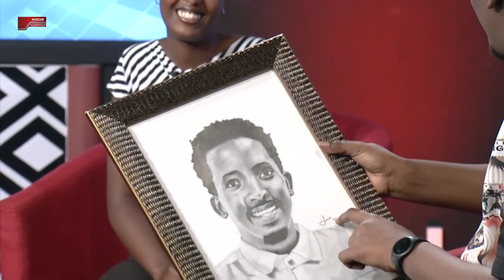Davy Carmel recoit sur une SURPRISE!!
l'emission Le Miroir est diffusee les dimanches 17h sur RwandaTV (Canal Sat 380 / DSTV 299 / Streaming ou sur l'app RBA Rwanda)